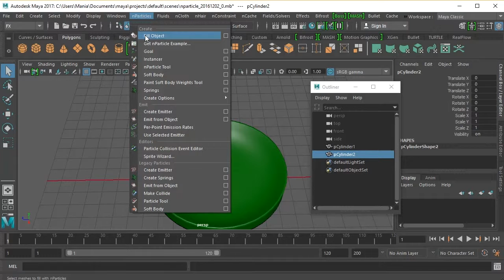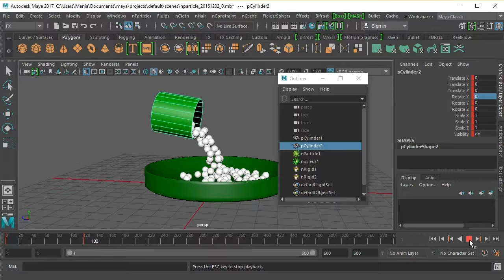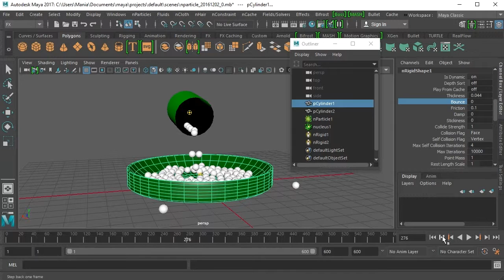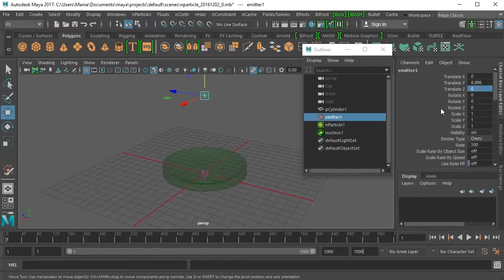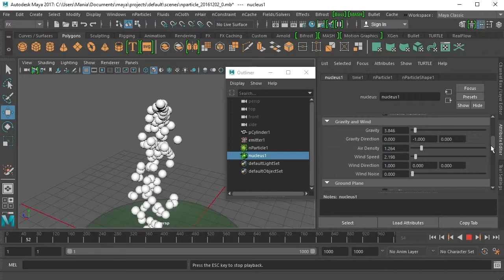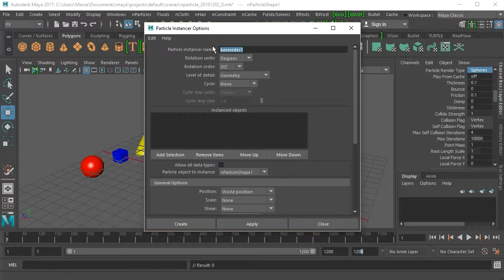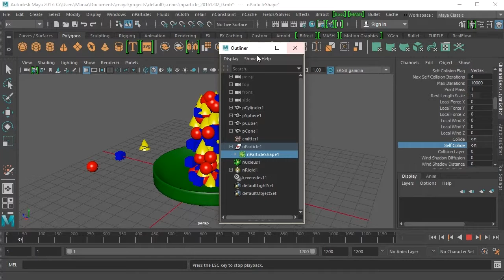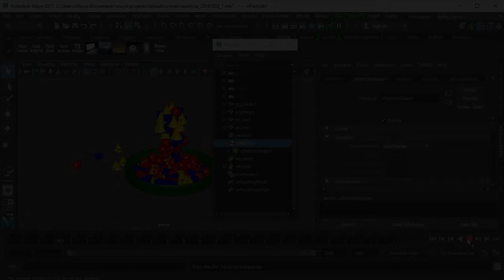Maya TUTORIAL 15/3 - Animáció, dinamika - Részecskék, nParticles, nDynamics - magyar